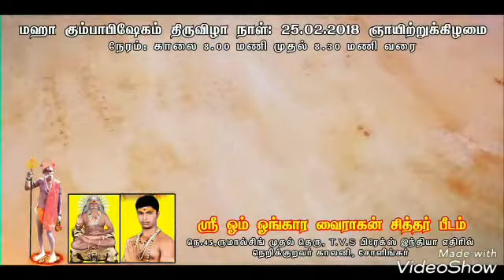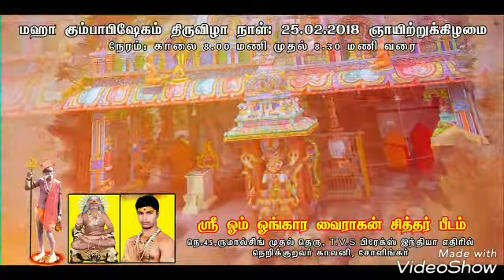Narikuravar kulla dhayvam kumbabisakam